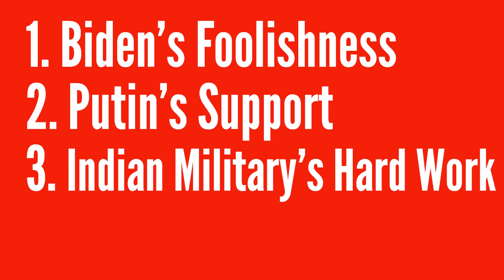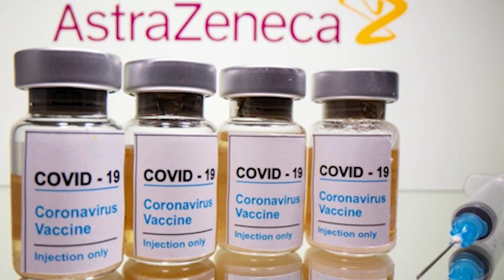அமெரிக்காவை அலறவிட்ட அஜித் தோவல் | India's True Friend in Russia | Vaccine Diplomacy | TAMIL | SKA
In this latest Dream Big with SK video, we will be discussing how, unlike Biden, Putin offers Remdesivir and medical Oxygen supply to India amid a surge in Covid cases.

We will also be discussing how the EU offers 'immediate aid' to help India out of the Covid crisis.

We are also discussing whether this is good politics by Joe Biden and America? Joe Biden’s America isn’t back, it has turned its back. We will also see how Ajit Doval, India's National Security Advisor convinced America to send Vaccine ingredients.

Thanks!